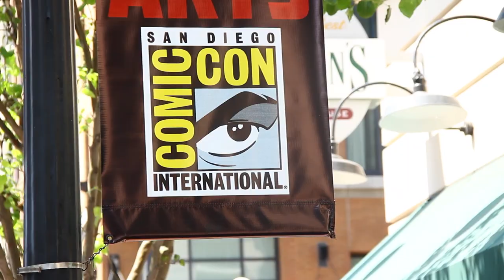"Bones" Season 9 Wedding Spoilers, More from EPs - Comic-Con 2013 - TVLine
Michael Ausiello gets wedding scoop from "Bones" bosses Hart Hanson and Ian Toynton.